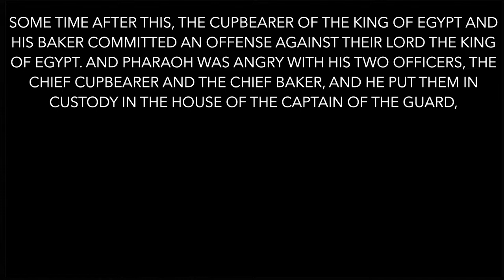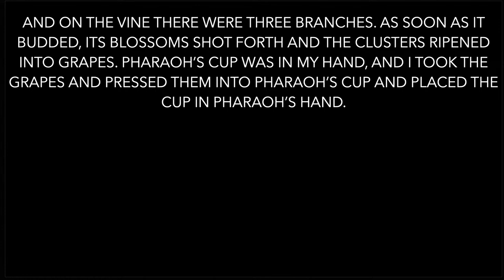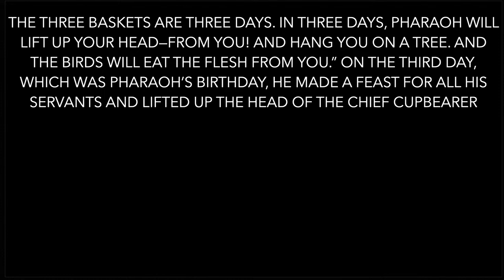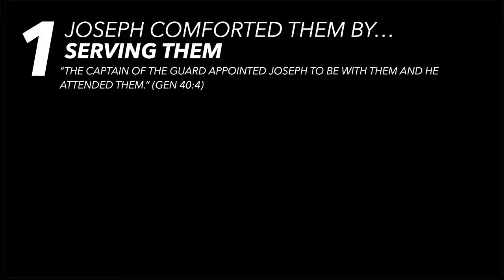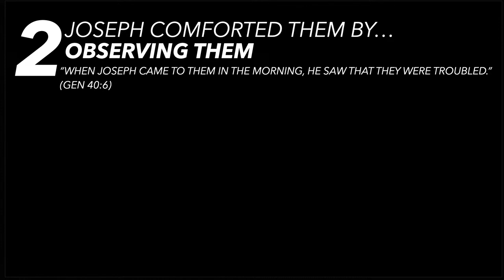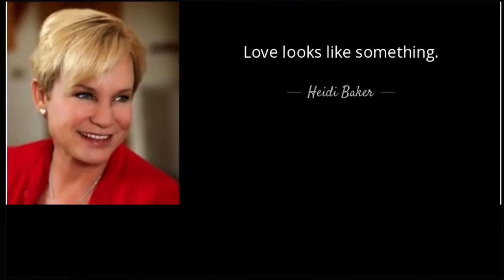"A Comforter in the Pain" by Jacob Augustine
Speaker: Jacob Augustine
New Philly Seoul, Sinchon

"A Comforter in the Pain"
Genesis 40